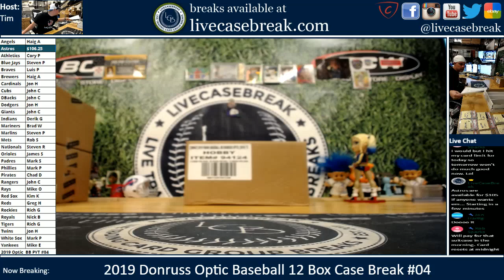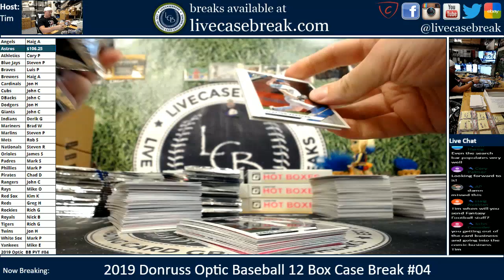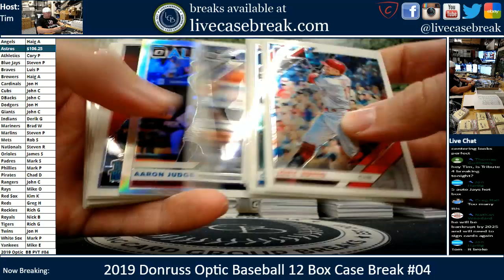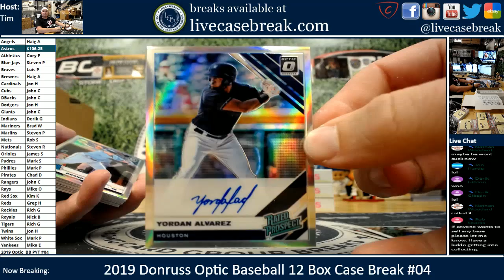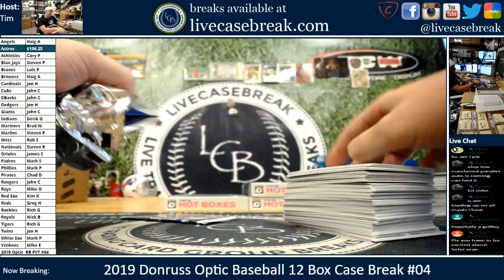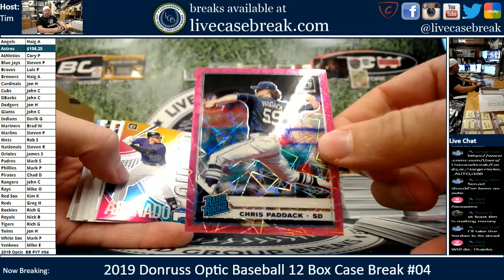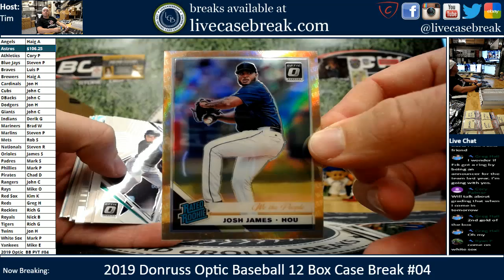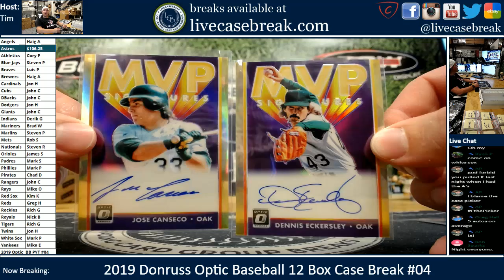2019 Panini Donruss Optic Baseball 12 Box Case Break #04